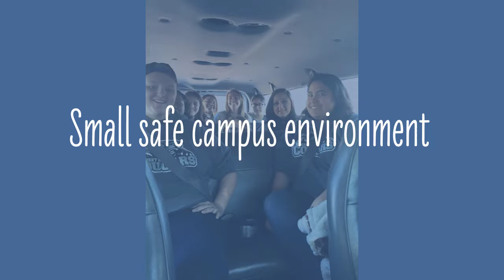Desert Hills High School Promo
Desert Hills High School is always enrolling.  DHHS serves grades 9-12 and offers a 4 day school week M-TH, Fridays are optional.